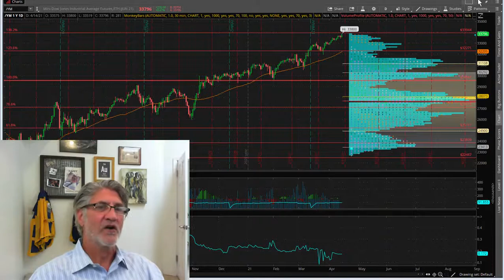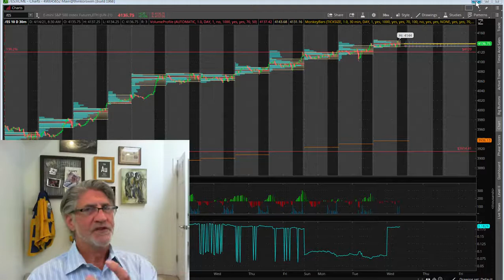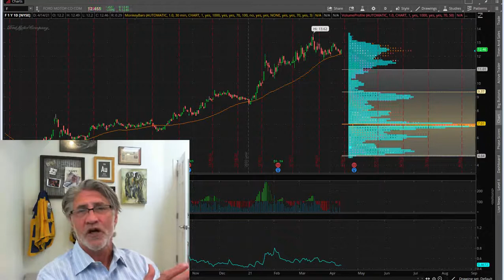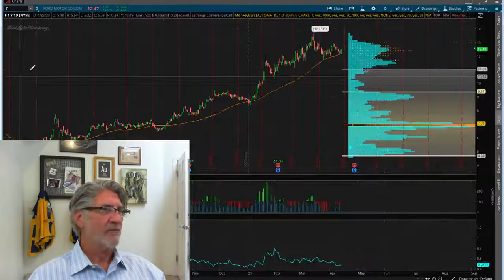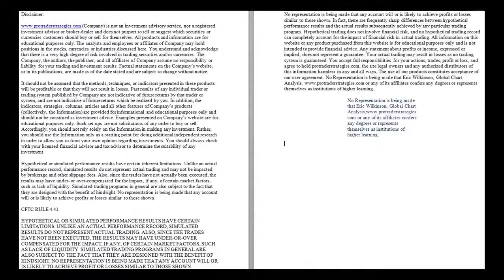Eric "The Wolfman" Wilkinson's Commentary $COIN $F $GMBL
PTS Primo Charts allows members to use the tools of Pro Trader Strategies and Steven Primo all in one Educational Charting Platform.
Run your daily analysis using special proprietary PTS Primo Charts analysis. Some highlights are the portfolio analysis dashboard where you can know if your portfolio or watch list is technically sound or technically broken.
Run strategy scans across all markets and time frames in order to see which stock is setting up right now!*
1. PLEASE KEEP YOUR POSTS CONSISTENT TO OUR MISSION
2. NO HATE SPEECH OR BULLYING
3. NO EXTERNAL LINKS FOR ADS AND SELF-PROMOTION
4. NO SELLING AND SOLICITATION
5. NO HYPING OR BASHING OF STOCK/COMPANY/PERSON
While we allow post for the exchange of ideas, we don’t allow too much promotion to boost the price (hyping) and driving down of a stock/company (bashing). Especially NO BASHING of any person or group. If caught, you will be BANNED immediately!
6. RESPECT EVERYONE’S INTEREST AND PRIVACY